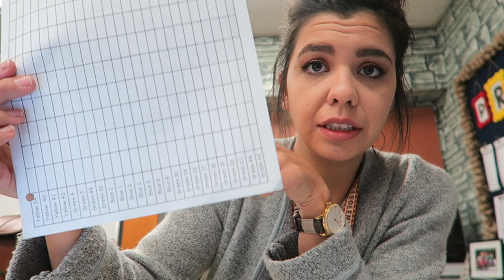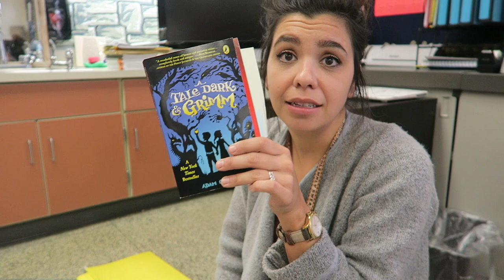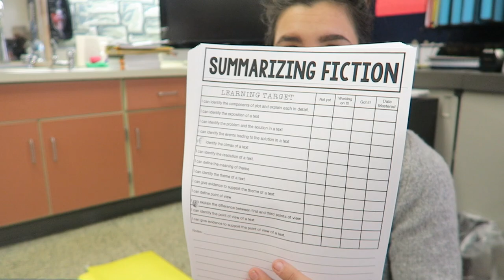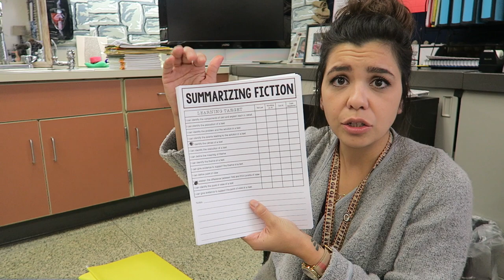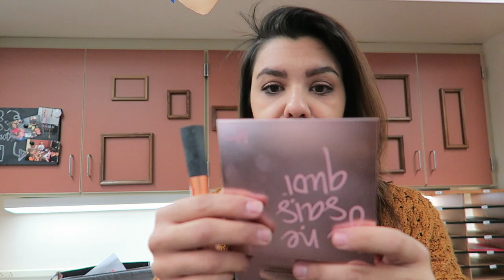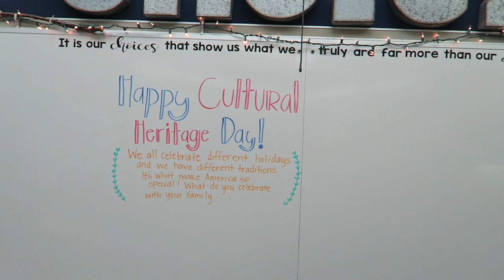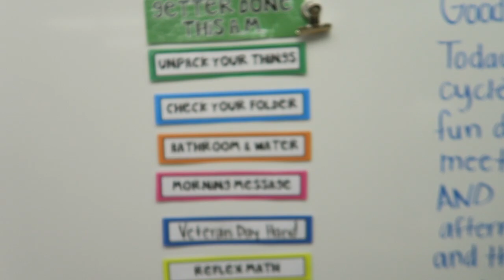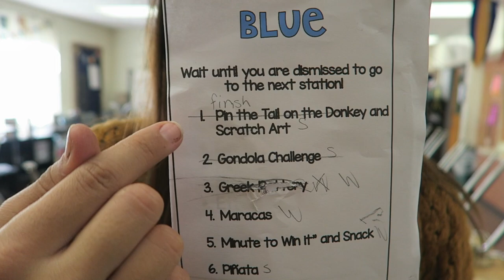My Teacher Vlog: Data Talk and Impromptu Beauty Session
This teacher had a crazy classroom on Thursday and Friday. Assessments and Cultural Day took up most of the time but we were able to make it to the weekend!

In this video I introduce a WONDERFUL blogger (Elizabeth Raff) who I was able to meet up with on Saturday! We had sooo much fun! I talk about my Data Binders a bit and a few of the changes I have made. And I continue with my love session for A Tale Dark and Grimm...which I swear isn't an AD. It has both of my classes PUMPED to get their work completed so that we can have more time with the read aloud!

Oh...and somehow a beauty session breaksout :)

A Tale Dark and Grimm